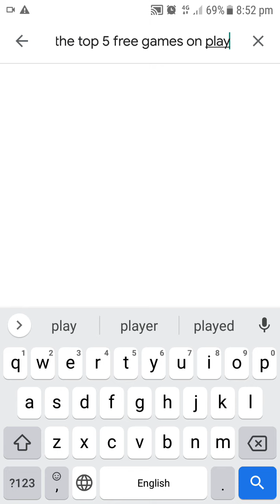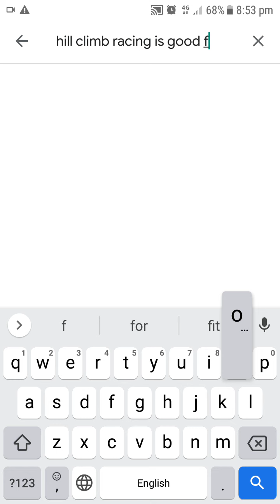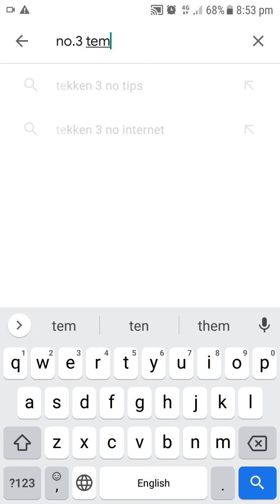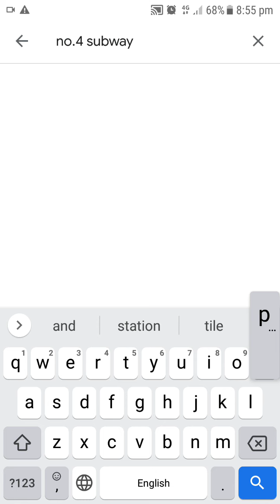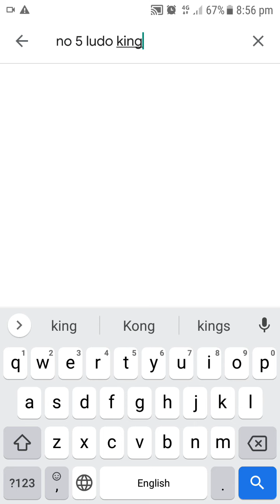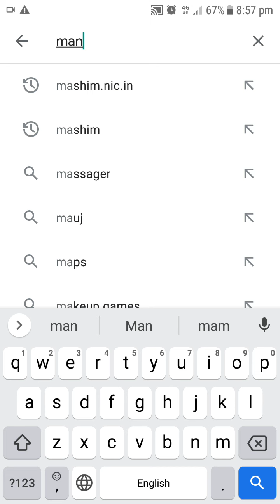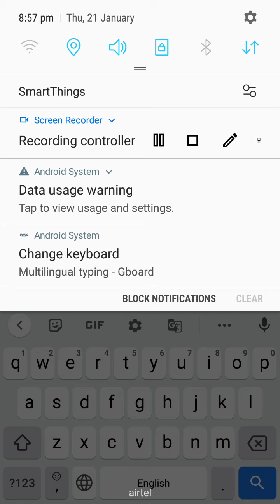I am criticising the top 5 free games in the play store's list